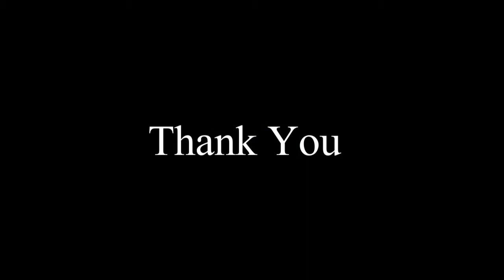Nokia 3310 Slim Figure With Specs And Opinion || It's Not a - By TIIH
Hello Friends,
                         Apka swagat hai humare channel 'Tech Info In Hindi' me. Friends is video me maine Nokia 3310 ka Specification aur apna Opinion bataya hu. Iske Specification me maine iske Display, Internal Parts, Camera, Battery aur other features ke bare me bataya hai. Friends asha karta hu ye video apko pasand ayega.

Nokia 3310 Slim Figures With Specs And Opinion || It's Not a Review - By TIIH